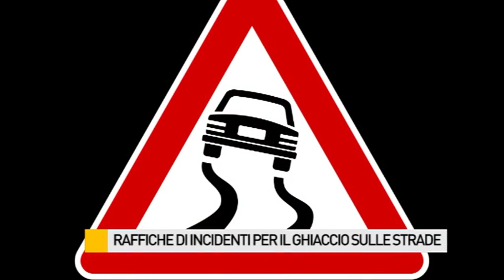Raffica di incidenti per il ghiaccio sulle strade